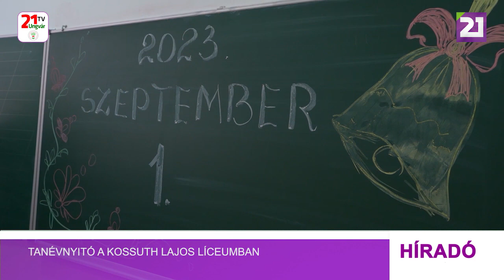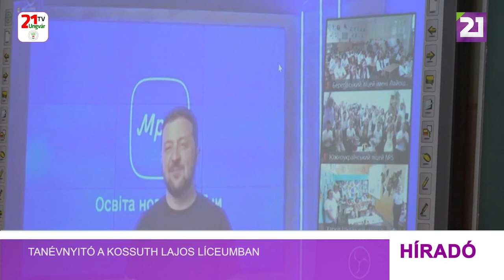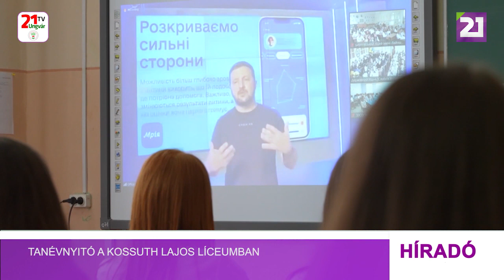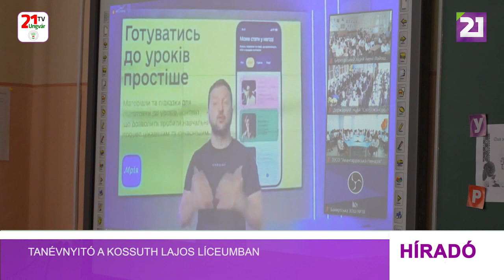Tanévnyitó a Kossuth Lajos Líceumban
Megkezdődött a tanév a Beregszászi Kistérség iskoláiban is.  Ünnepélyes tanévkezdést tartottak a Beregszászi 4. számú Kossuth Lajos Líceumban, ahol két osztályban összesen 38 kisiskolás kezdte meg a tanulmányait. A líceum az egyik legnépszerűbb tanintézmény a beregszászi kistérségben, több diákjuk maximumhoz közeli eredményeket ért el az idei multi teszteken. Minden évkezdés a reményekről és az ismerkedésről szól. A kossuth suliban azonban már ismerősként köszöntötték az elsősöket, hiszen ők már részt vettek az iskola beszoktató napjain. Idén a Beregszászi Kistérségben 395 elsősnek szólalt meg az első csengő. A Kossuth líceum is bekerült azon ukrajnai iskolák közzé amelyeket Volodimir Zelenszkij is köszöntött zoom rendszeren keresztül. A tanév köszöntése mellett, Volodimir Zelenszkij bemutatta a fiatalok számára a tanulmányaik elősegítésére létrehozott MRIJA elnevezésű applikációt is. A Kossuth líceum, amely korábban vendégül is látta az elnököt, egyetlen Kárpátaljai magyar intézményként vehetett részt az online beszélgetésen. A tanévvel kapcsolatban mind a szülők, mind pedig a tantestület tagjai reményüket fejezték ki, hogy nem csak az iskolai ünnepségeket, de a tanévet is az iskola épületében tudják majd folytatni, jelenléti oktatás mellett.